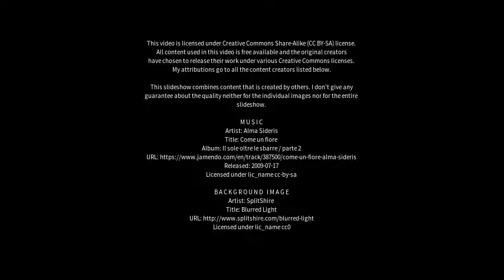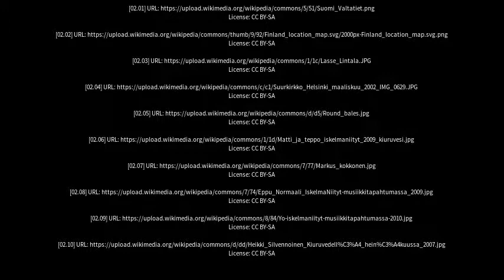Best places to visit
Best places to visit - Kiuruvesi (Finland) Best places to visit - Slideshows from all over the world - City trips, nature pictures, etc.